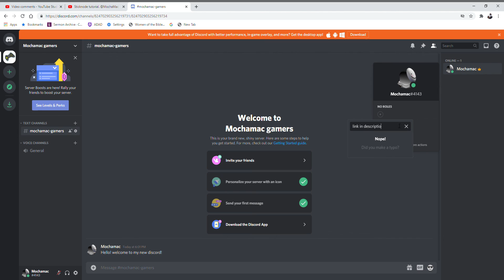Join my new discord!!!!